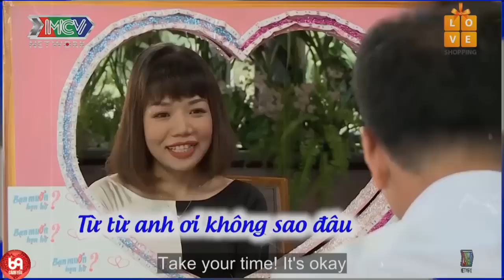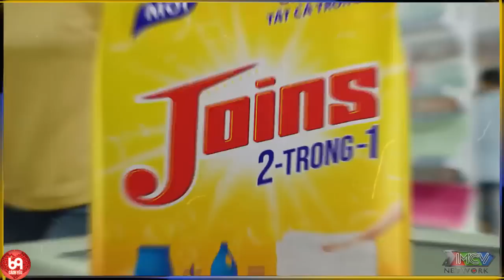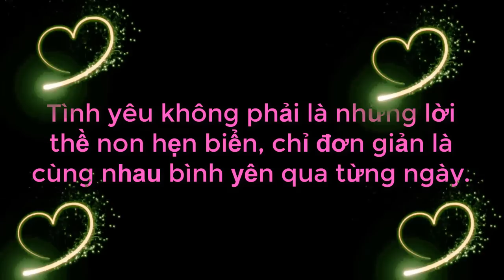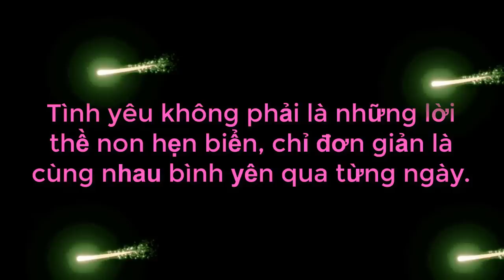Bà Mối Có PhaTroll Chàng Béo Làm Khán Giả Cười Bay Hàm Khi Chàng Lượn Sóng Trên Sân Khấu Và Cái Kết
Bà Mối Có PhaTroll Chàng Béo Làm Khán Giả Cười Bay Hàm Khi Chàng Lượn Sóng Trên Sân Khấu Và Cái Kết | 69 CÁCH YÊU
69 Cách Yêu là trang cập nhật những chương trình hẹn hò, ghép đôi, mai mối hot nhất hiện nay BẠN MUỐN HẸN HÒ, HẸN ĂN TRƯA, VỢ CHỒNG SON, YÊU LÀ CƯỚI, MAI MỐI CÙNG NGƯỜI LẠ